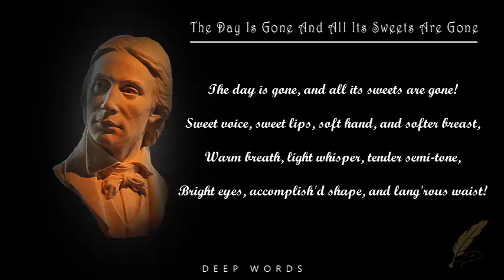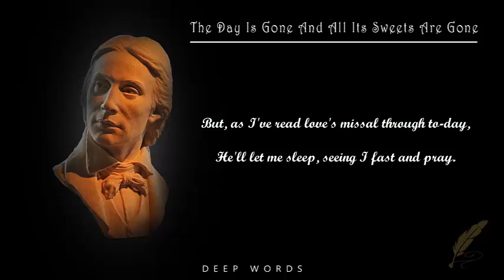The Day Is Gone And All Its Sweets Are Gone By John Keats (Powerful Life Poetry)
The day is gone, and all its sweets are gone!
The poet is referring to his love, describing his love as his day, his reason for living, and now that she has left and he feels there is a void in his heart, a lack of reason to continue.

The Day Is Gone, And All Its Sweets Are Gone Analysis John Keats critical analysis of poem, review school overview. Analysis of the poem. literary terms. Definition terms. Why did he use? short summary describing. The Day Is Gone, And All Its Sweets Are Gone Analysis John Keats Characters archetypes. Sparknotes bookrags the meaning summary overview critique of explanation online education meaning metaphors symbolism characterization itunes. Quick fast explanatory summary. pinkmonkey free cliffnotes cliffnotes ebook pdf doc file essay summary literary terms analysis professional definition summary synopsis sinopsis interpretation critique The Day Is Gone, And All Its Sweets Are Gone Analysis John Keats itunes audio book mp4 mp3